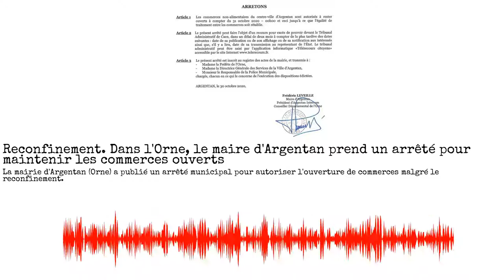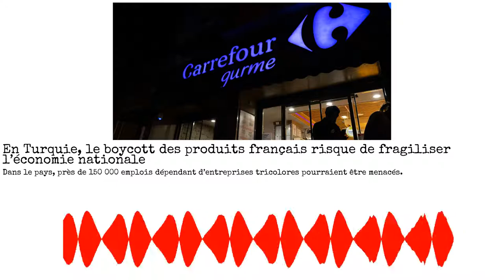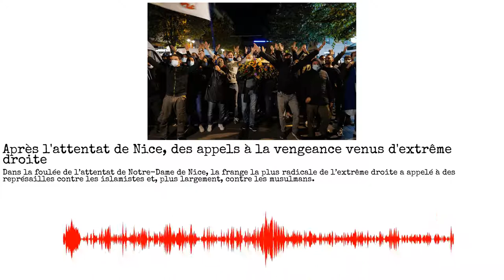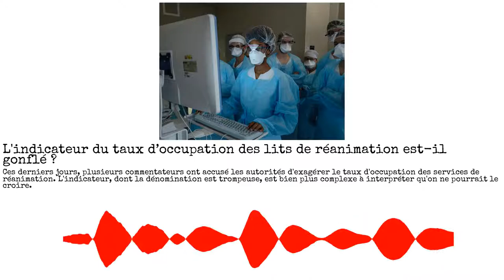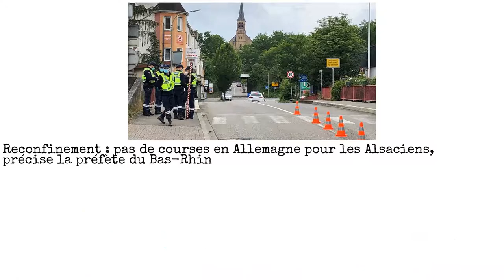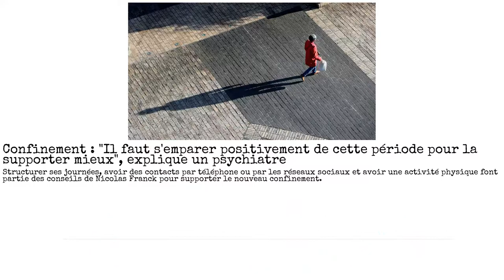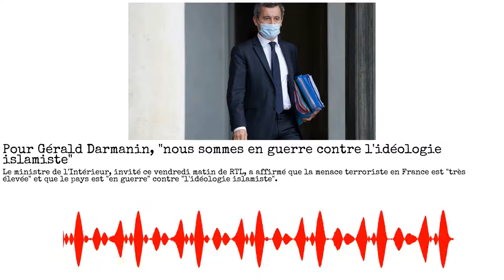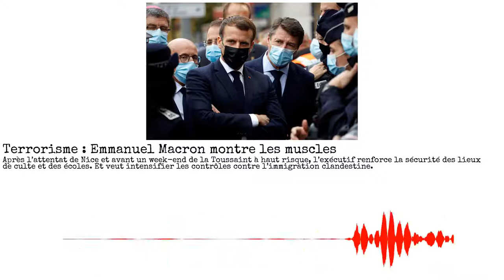Brahim Chnina, Samuel Paty, Reconfinement, Macron, Charlie Hebdo. La presse du 31/10/2020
Source(s) :
Libération - Brahim Chnina, des appels aux dons aux appels à l'action contre Samuel Paty
franceinfo - Attentat à Nice : une troisième personne placée en garde à vue vendredi soir
actu.fr - Reconfinement. Dans l'Orne, le maire d'Argentan prend un arrêté pour maintenir les commerces ouverts
Le Monde - « Les grandes surfaces où il y a plus de monde seraient moins dangereuses qu’un petit magasin ? » : les élus locaux à la rescousse des commerces
Le Monde - « Qu’est-ce qui est essentiel ? Qui décide de ça ? » : un reconfinement, avec les mêmes angoisses démultipliées
Europe 1 - Déplacements, courses, sport : ce que vous pouvez faire (ou pas) ce week-end
Libération - A Sfax, ville du terroriste de Nice : «Macron, "Charlie Hebdo", les caricatures, il ne connaissait rien de tout ça»
BFMTV - Caricatures: Justin Trudeau juge que la liberté d'expression a ses limites
franceinfo - Confinement : plusieurs élus réclament l'ouverture de davantage de commerces de proximité
Le Monde - En Turquie, le boycott des produits français risque de fragiliser l’économie nationale
20 Minutes - Toulouse : « On ne se moque pas impunément des religions », pense l’archevêque Robert Le Gall
BFMTV - Confinement: pourra-t-on aller se recueillir au cimetière pour le week-end de la Toussaint?
franceinfo - Nîmes : le procureur ouvre une enquête après la décision d'une superette d'interdire "toute personne voilée" à l'intérieur du magasin
20 Minutes - Halloween à Paris : Quand un fantôme faisait pleuvoir des pierres rue d’Enfer
Libération - Après l'attentat de Nice, des appels à la vengeance venus d'extrême droite
BFMTV - Attaque à Nice: ce que le pape et Emmanuel Macron se sont dit
Le Figaro - Colère des enseignants : le SNES-FSU appelle à la grève
Libération - L'indicateur du taux d’occupation des lits de réanimation est-il gonflé ?
Le Monde - « Ouvrir toutes les librairies, comme toutes les bibliothèques, c’est faire le choix de la culture »
20 Minutes - Coronavirus en Pays-de-la-Loire : Des opérations déprogrammées et des besoins en personnel
20 Minutes - Confinement à Saint-Malo : « Il faut se révolter »… La propriétaire d’un magasin d’ameublement vend du pain pour rester ouverte
Franceinfo - Coronavirus : le gouvernement a-t-il suivi les recommandations du conseil scientifique ?
20 Minutes - Confinement à Lyon : Stationnement, services publics, entraide, marchés... Ce qui change par rapport au premier confinement
France Bleu - Reconfinement : pas de courses en Allemagne pour les Alsaciens, précise la préfète du Bas-Rhin
Sud Ouest - Vidéo. Le maire de Mont-de-Marsan autorise l’ouverture des commerces, la préfète riposte
Franceinfo - Terrorisme : quelle réponse adopter face à la menace qui plane sur la France ?
20 Minutes - Mort du petit Kenzo : Condamnation à la réclusion à perpétuité contre l’ex-compagnon de sa mère
actu.fr - Yvelines. Mantes-la-Jolie : des invités et des armes à la maison en plein confinement
franceinfo - Confinement : "Il faut s'emparer positivement de cette période pour la supporter mieux", explique un psychiatre
actu.fr - Insolite à Saint-Malo : le commerçant contraint de fermer met des enseignes autorisées sur sa devanture
20 Minutes - Caricatures de Mahomet : Jacques Chirac avait bien déclaré que « la liberté d’expression doit s’exercer dans un esprit de responsabilité »
Le Parisien - Appel à «tuer des Français» : l’ex-Premier ministre malaisien fâché contre Facebook et Twitter